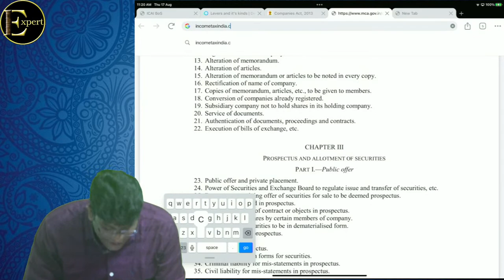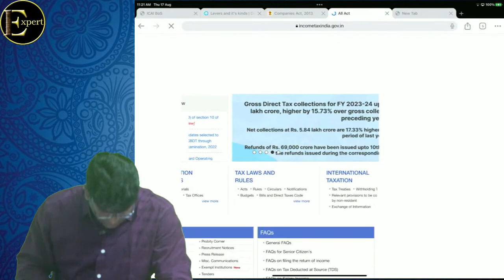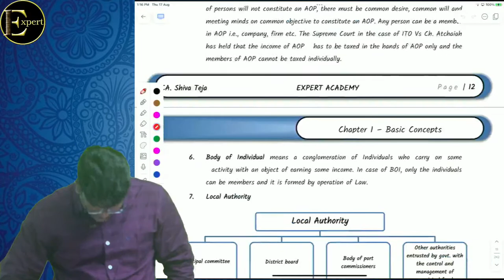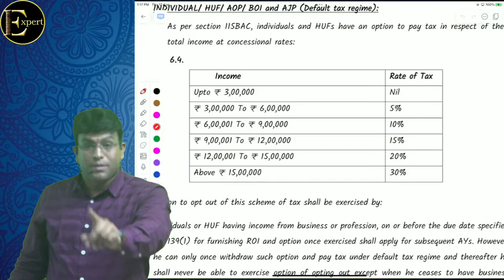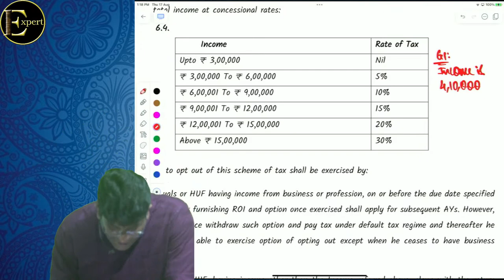Lecture 02 CA Inter income tex by CA CMA SHIVA TEJA | Regular Batch New Syllabus May 24 onwards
Topic: CA Intermediate INCOME TEX LIVE Batch for May2024 Exams

Kindly save following number for future reference

Expert Technical Team Head
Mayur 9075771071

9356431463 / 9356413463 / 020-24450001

Regards
Expert Academy